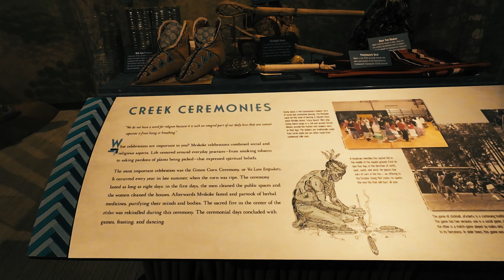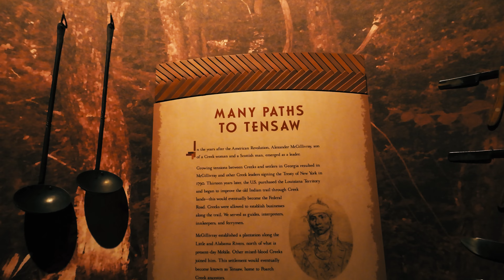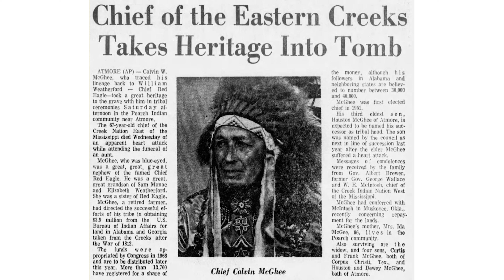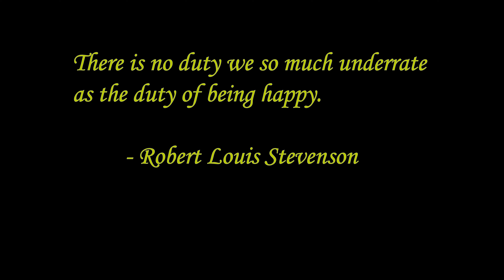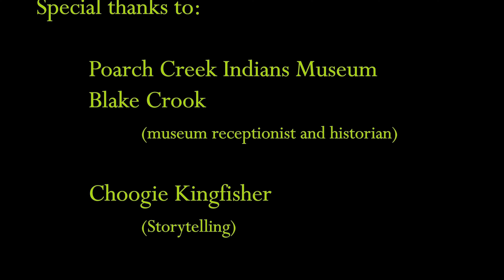Poarch Creek Indian Reservation in Alabama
In the fourth episode of the Trail of Tears series, we will visit a small and only Creek Indian reservation in Alabama, near Atmore. We’ll learn their interesting and unique story of how they were able to remain on their land and escape the unfortunate events that occurred in the 1830s. The knowledgeable historian in the Poarch Creek Indian Museum will walk us through the timeline of those turbulent days of conflict and the fight for the survival of the Creek Nation. We’ll also learn about the farmer who became their first chief. Chief Calvin Mcghee's tireless effort helped the Creek Indians in Alabama achieve the federal recognition status that they are enjoying today. This interesting journey on a motorcycle continues north. Join me in this quest to learn the truth.